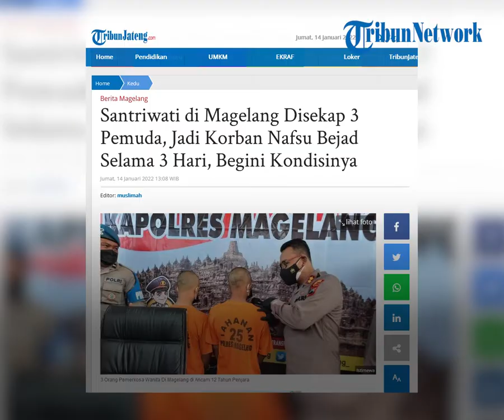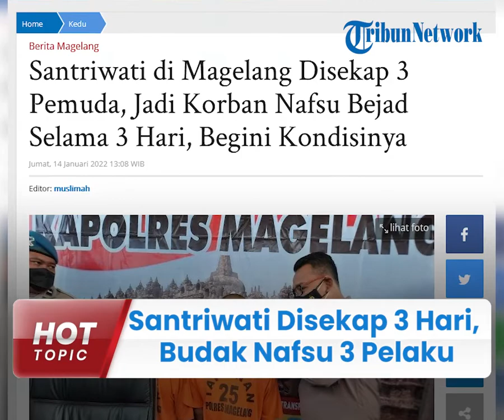Kondisi Santriwati Asal Lampung yang Dicekoki Miras dan Disekap 3 Hari, Jadi Korban Nafsu 3 Pelaku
TRIBUN-VIDEO.COM - Aksi rudapaksa menimpa seorang santriwati salah satu pondok pesantren (ponpes) di Kabupaten Magelang, Jawa Tengah.

Santriwati yang diketahui berinisial ADP (19) asal Lampung Tengah itu dirudapaksa oleh tiga laki-laki.

Mirisnya, satu di antara pelaku merupakan peajar yang masih di bawah umur.

Kapolres Magelang AKBP Mochammad Sajarod, mengatakan, ketiga pelaku masing-masing berinisial PA, NI dan seorang pelajar berusia 15 tahun.

Dilansir TribunJateng.com, ketiganya menyekap korban sejak 2-5 Januari 2022 atau tiga hari tiga malam di rumah pelaku PA kawasan Windusari.

"3 Tersangka atas nama saudara PA, NI dan Seorang Pelajar berusia 15 tahun yang berlamat di Kabupaten Magelang. Untuk korban seorang Santriwati salah satu Ponpes di Kabupaten Magelang Sdri. ADP yang berusia 19 tahun dengan alamat Kec. Sendang Agung Kab. Lampung Tengah," jelas Kapolres Magelang dalam Konferensi Pers, Jumat (14/01/2022).

Selain disekap, korban juga dirudapaksa oleh ketiganya.

Menurut Kapolres, awalnya korban diajak oleh salah seorang pelaku namun malah berakhir dicekoki miras.

ADP kemudian dirudapaksa dalam kondisi yang tak berdaya dan tak mampu melawan.

Ketiga pelaku juga melakukan pengancaman pembunuhan kepada korban selama disekap.

Selama tiga hari tiga malam itu korban diancam akan disiksa dan ditali menggunakan rafia.

"Modus Para Tersangka mengajak Korban untuk bermalam, kemudian mencekoki korban dengan miras dan menyetubuhi Korban sambil memberikan ancaman serta mengikat korban dengan tali." jelasnya.

Keluarga korban yang mengetahui ADP tak berada di ponpes langsung membuat laporan hingga para pelaku berhasil diamankan pada 6 Januari 2022.

Sementara itu korban dibawa ke RSUD Merah Putih untuk mendapatkan perawatan.

Polres Magelang menyita barang bukti diantaranya pakaian milik para pelaku, pakaian Korban, Tikar, seuutas tali rafia, botol miras kosong, dan sejumlan ponsel.

Para pelaku kini sudah ditetapkan menjadi tersangka dan diancam Pasal 285 KUHP dengan ancaman hukuman penjara maksimal 12 tahun.(Tribun-video.com/TribunJateng.com)

Artikel ini telah tayang di TribunJateng.com dengan judul Santriwati di Magelang Disekap 3 Pemuda, Jadi Korban Nafsu Bejad Selama 3 Hari, Begini Kondisinya,